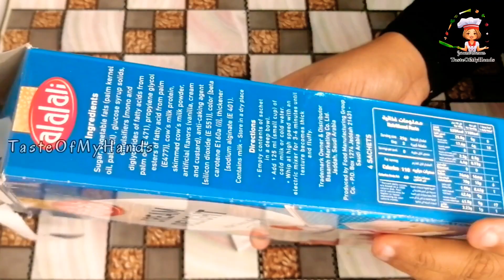ഇതാ മക്കളേ...Spanish delight ഐസ്ക്രീമിൻ്റെ അതേ രുചിയിൽ Spanish delight cake|1kg Delight Cake recipe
Hello dears.

   Here iam sharing a yummy  Spanish delight cake recipe... It was sooo amazing taste, like same spanish delight ice cream...try the recipe and enjoy...

If you like my video give me a bigger like...

Keep supporting me guyzz...

And also inspiring me.

Don't forget to enter your valuable feedbacks in the comment section.

Ingredients;

Maida-1cup
Corn flour-2tbls
Cocoa powder-2tbls
Baking powder-1tspn
Baking soda-1 l/4tspn
Salt-1pinch

Egg-4
Vanila essence-1&1/2tspn
Sugar-3/4cup
Sunflower oil-1/2cup

Prelinen;
Brown/white sugar-1/4cup
Roasted almonds&Cashews-1/4cup
Butter-1tbls

Caramel sauce;
Brown/White sugar-1/4cup
Butter-3tbls
Whipping cream-1/2cup

Souking Milk;
Milk-1cup
Salt-1pinch
Instant coffe powder-2tspn
Boost powder-1tspn
Condenced Milk-1/4cup
Brown/White Sugar-2tbls

Chocolate ganache;
Dark chocolate-1/2cup
Whipping cream-1/4cup

Whipping powder-3pack
Cold milk/water-1&1/2cup